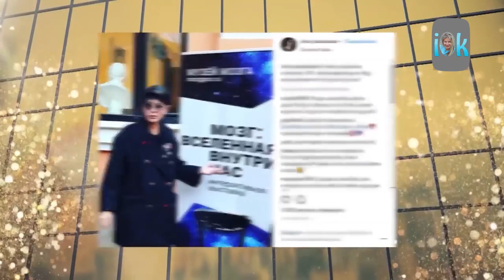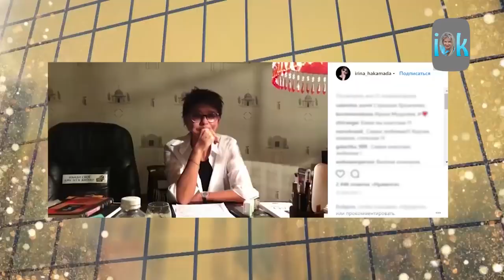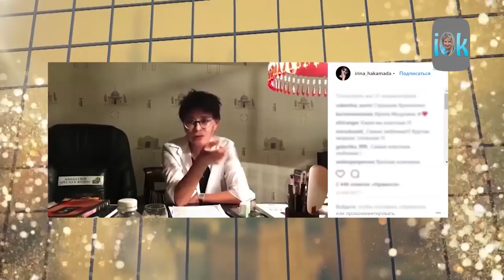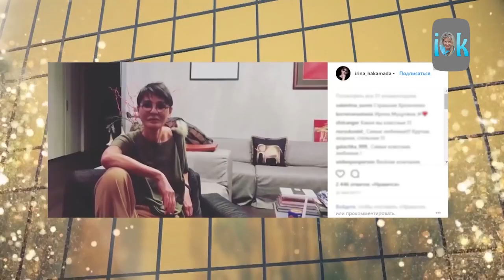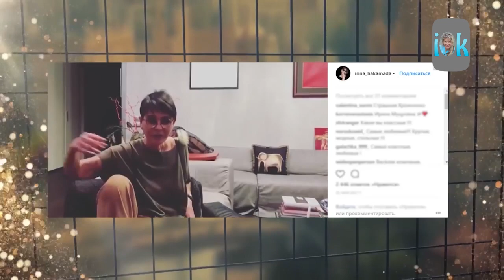ИРИНА ХАКАМАДА. МИР ИЗМЕНИЛСЯ. Ток-шоу, канал Ирина Козлова режиссер.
"О вкусах не спорят". ТВ программа в разделе МОЁ ПОРТФОЛИО. Режиссёр Ирина Козлова.
Это  ток - шоу, которое я поставила как сценарист и режиссер. В программе Ирина Хакамада рассуждает на тему "Логика и интуиция, что выбрать".  "Мир изменился" - утверждает Ирина, теперь все по-другому. Мир изменился, должны измениться и мы.
Ирина Хакамада - известный политик и просто очень умная женщина, мнение которой о разных сторонах жизни интересно многим зрителям. И она не разочаровала. Ирина Хакамада дает очень мудрые советы о том, как построить свою жизнь и какой линии следовать, параллельно приводя примеры из собственного опыта.
В 2017 году наш ген.продюсер Л. Юргелас предложил сделать ток-шоу, в котором двое ведущих - мужчина и женщина разговаривают с известными и интересными гостями на самые щекотливые и острые темы. А я придумала взять за референс фильм "Укрощение строптивого" с Челентано. В результате родился цикл "О вкусах не спорят", в котором обаятельная ведущая Светлана Абрамова призывала к гибкости и следованию трендам, а брутальный Александр Анатольевич утверждал, что он - это и есть тренд. А все остальное выдумано.
В гости приходили Валерия и Пригожин, Отар Кушанашвили, Алёна Апина, Татьяна Веденеева и многие-многие другие политики, блогеры, телеведущие, артисты и т.д.  Полицеймако и Хакамада были фееричны по теме "Логика или интуиция", а темы бесед были очень: он и она. кто платит? Как пережить несчастную любовь, я белая ворона и много-много других. Было снято 50 часовых программ. Гости рассказывали эксклюзивные вещи: Папунаишвили, как у него на первом свидании с будущей женой расстроился желудок, и он через каждые 15 минут под разными предлогами отлучался. Кушанашвили - как его выгнали ото всюду после скандала, и от него отказались вообще все, даже самые близкие друзья...  В программу включены комментарии психолога Павла Ракова.
В общем, это было супер! Всем нравилась атмосфера и уютный 40 этаж Меркурий Сити Тауэр.
Я не могу опубликовать все выпуски. Но некоторые публикую на своем ютуб канале.
О вкусах не спорят. ТВ программа. Режиссёр Ирина Козлова. Влог ( vlog ).
А ещё можно заглянуть сюда:
( для тех, кто любит читать)